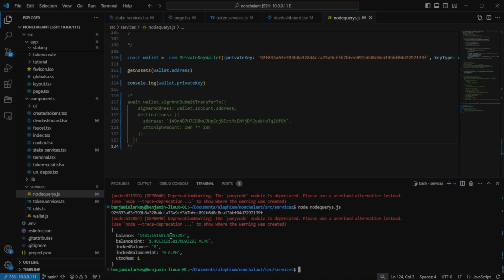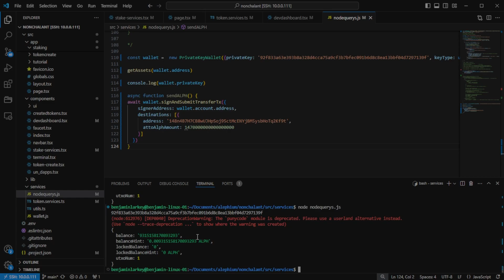Private Key Transactions on the Alephium SDK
In this video we look at private keys and the web3 wallet on Alephium to send ALPH without using the wallet in any way. cool stuff